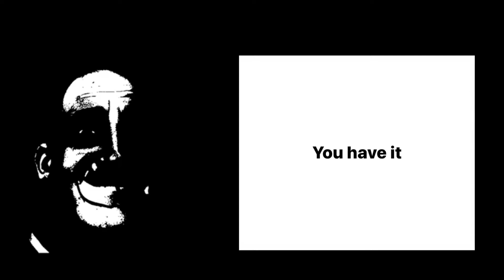Mr Incredible becoming uncanny ( COVID-19 EDITION )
Welp we’re all screwed.